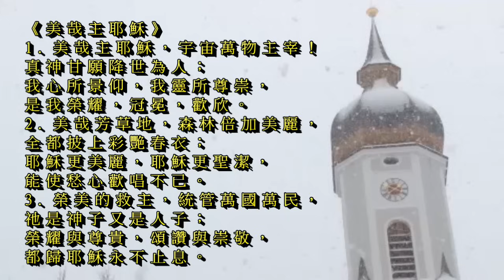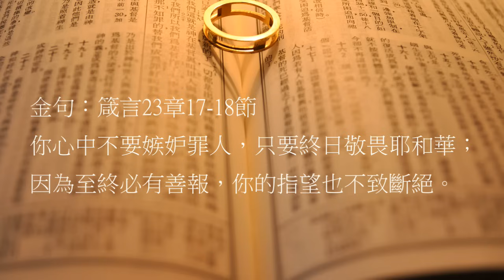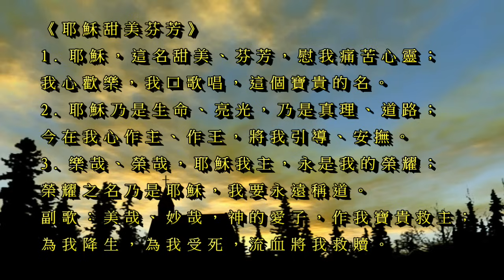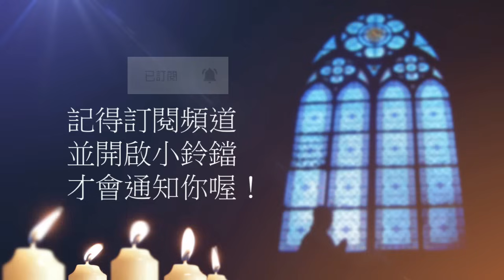曠野嗎哪-不要嫉妒罪人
讀經：箴言23章9-26節
金句：箴言23章17-18節

請我們一起禱告：

「主啊，幫助我們靈裡的不滿，是飢渴慕義，而不是嫉妒罪人。他們如草快被割下，又如青菜快要枯乾。惡人的道路為何亨通，義人為何受苦？你告訴先知耶利米，還會更苦，要預備心。你指示他“你若與步行的人同跑，尚且覺累，怎能與馬賽跑呢？”願我們的心仍舊倚靠你，耐性等侯你。你許可惡人所作的，為你的國效力。你的作為本為大，凡喜愛的都必考察。我們感謝你！願你用你的聖言引導我們，用你的愛堅固我們，使我們的靈命進到更完全的地步。禱告祈求奉耶穌基督的聖名。阿們。」